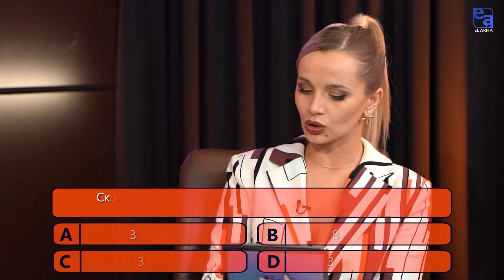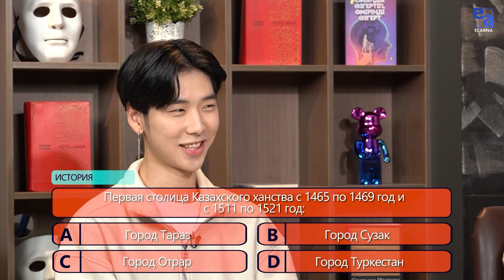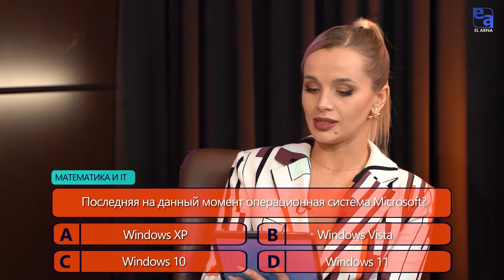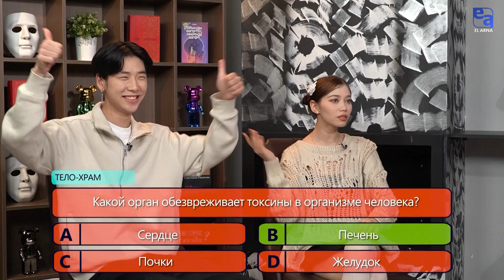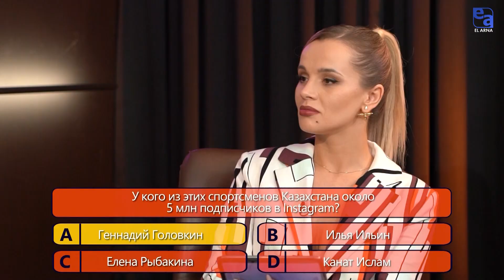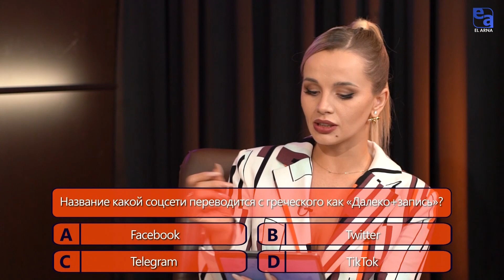Жасмин Сайдельдинова и Радион Кан «Головоломы»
Интеллектуальное шоу «Головоломы» - это викторина, с разнообразными вопросами и заданиями, помогающими расскрыть уровень интелекта и мышления участников.
Каждый выпуск шоу не посвящен какой то определенной теме.